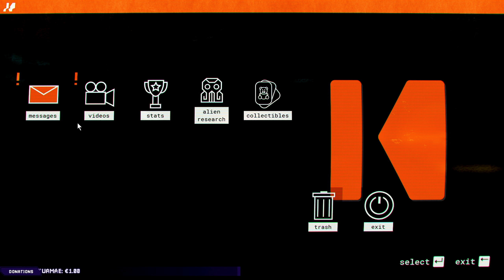NOVA SÉRIE EM CO-OP! #1 Journey To The Savage Planet Gameplay em Português (PT/BR)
|_Junta-te ao meu Exército Indie, à nossa família_|
                      | _Join my Indie Army, our family_ |

TODOS OS EPISÓDIOS: shorturl.at/aryKP

Apoia este ptojecto, paga-me um Café ☕❤

Thank you 505 Games, for the opportunity to show this work!

Sobre mim/About me:

Keymailer and Terminals: Miguel Ferreira (MAFF)

Espero que tenhas gostado, obrigado pela companhia! Vejo-te na nossa próxima aventura neste Mundo Indie, soldado! :D